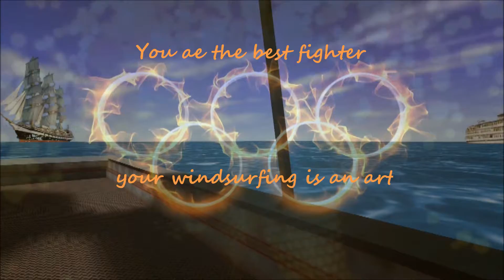TUULI YOU ARE THE BEST FIGHTER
TUULI YOU ARE THE BEST FIGHTER.wmv